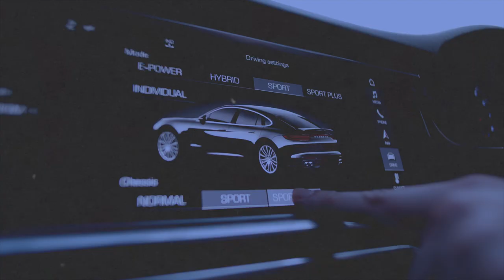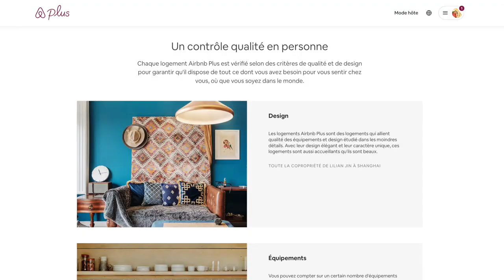Comment devenir Airbnb plus ? Mais ça ne sert à rien...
J'ai testé un airbnb plus et les résultats ne sont pas concluant... Pourquoi ?

Tags de la vidéo